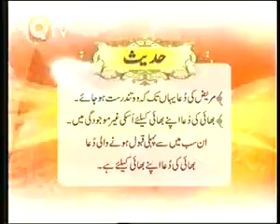30 اگست، 2017